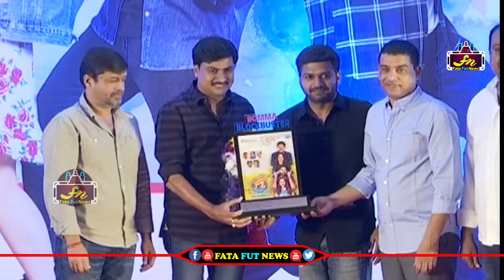Producer Dil Raju Speech IN F2 Success Meet In Hyerabad | Venkatesh | Varuntej| Fata Fut News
political news,
latest political news,
ap politics,
pawan kalyan ,
ys jagan ,
chandra babu ,
Ka paul
undavali aruna kumar
revanth reddy,
kcr live,
ktr live,